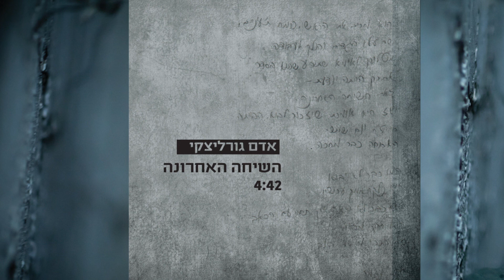אדם גורליצקי - השיחה האחרונה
מילים:

הוא מרים את הראש, פותח ת'עיניים
שם עליו בגדים והולך לעבודה
מטלפן לאמא שתדע שהוא בסדר
אם רק הייתה יודעת
זאת השיחה האחרונה
ואז היא אומרת שיזכור לבוא הביתה
כי זה יום שישי
הארוחה כבר מחכה

הוא כבר לא יבוא
הוא נלקח ממך עכשיו
הוא כבר לא יראה איך תחיי עם הכאב
הוא רחוק מכאן
הם חתכו לו את הלב

היום נגמר בעבודה, וזה הסוף של השבוע
ולא נותר לו אלא לנסוע אל הים
הוא מגיע לחוף, אל המקום הקבוע
החברים כבר כאן והכל נראה מושלם

רק תסבירו לו איך זה
שעוד חמש דקות בערך
בגלל כיסא מפלסטיק
הוא ייפרד מהעולם
ואז נראה בחדשות, את הדם ואת הצער
ואחרי הפרסומות
נשכח שהיא עוד מחכה

שירה קולות פנדר רודס וקלידים: אדם גורליצקי
תכנותים קלידים נוספים: רונן הלל
תופים: איתן רז
בס: ג'נגו עמיר רוסיאנו
גיטרות: ערן ויץ
צלם: אילן ספירא
עיצוב: דורון מלכי